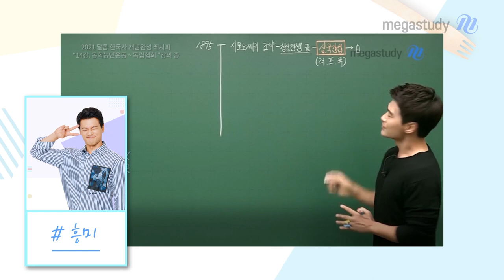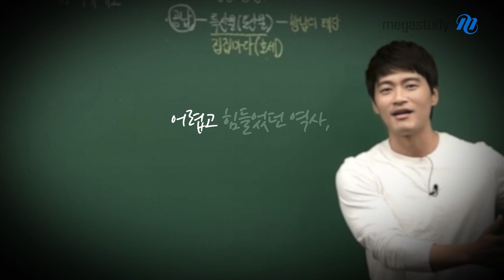[메가스터디] 한국사 김종웅 쌤 - ★NEW FACE★ 낯선 역사 선생님에게서 달콤한 향기가 난다♡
메가스터디의 새로운 역사 선생님,
김종웅 선생님을 소개합니다♥

달달 외우기만 했던 역사,
꼼꼼한 스토리로
달콤하게 1등급 가자아♡